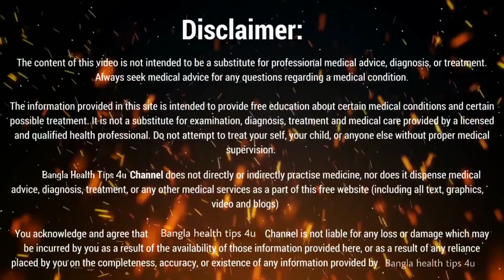10Kg ওজন বাড়ান | রোগা পাতলা শরীরকে মোটা শক্তিশালী বানিয়ে তুলুন | How To Gain Weight fast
10Kg ওজন বাড়ান | রোগা পাতলা শরীরকে মোটা শক্তিশালী বানিয়ে তুলুন | How To Gain Weight fast

যদি আপনি সেই সব সংখ্যালঘুদের দলে থাকেন যারা ওজন হ্রাসের পরিবর্তে ওজন বৃদ্ধি করতে বেশি আগ্রহী, তাহলে আপনার জন্য সবচেয়ে উত্তম পথটি হল ঘরে তৈরি প্রতিকার গুলো গ্রহন করা।
এগুলো তৈরি খুবই সহজ এবং এগুলো খুব কার্যকরী, এবং এগুলো ব্যবহারে কোন ক্ষতিকর দিক নেই। এগুলো গ্রহন করার সবচেয়ে ভালো দিকটি হলো আপনি আপনার নিয়মিত জীবনধারায় এই প্রতিকার গুলোর কোন প্রকার পরিবর্তন না করেই বেশিরভাগই খুব কার্যকরভাবে অন্তর্ভুক্ত করতে পারবেন এবং খুব সহজেই ওজন বৃদ্ধি করতে পারবেন। ওজন বাড়ানোর জন্য ঘরোয়া প্রতিকারই সবচেয়ে সহজ একটি পথ এই ভিডিও টিতে আমরা শেয়ার করছি।